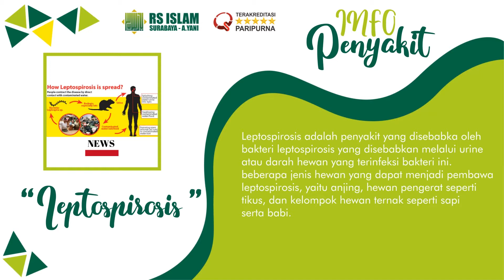Info Penyakit Leptospirosis RS Islam Surabaya - A. Yani